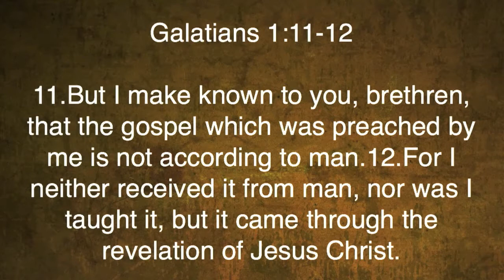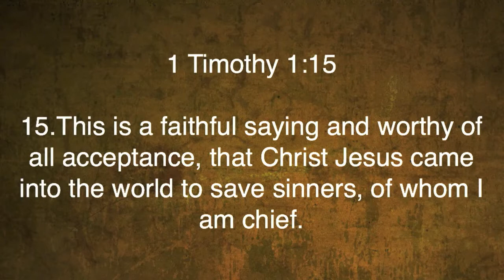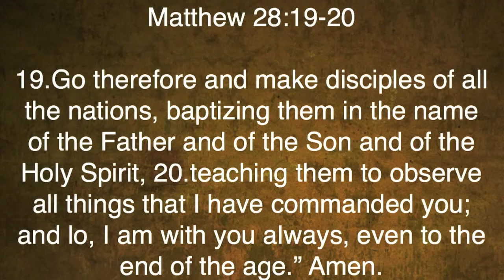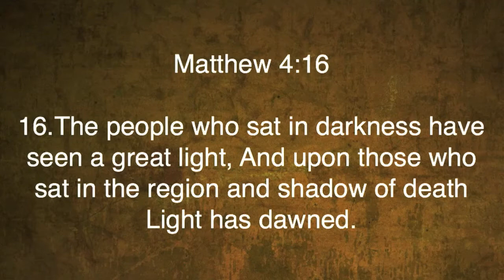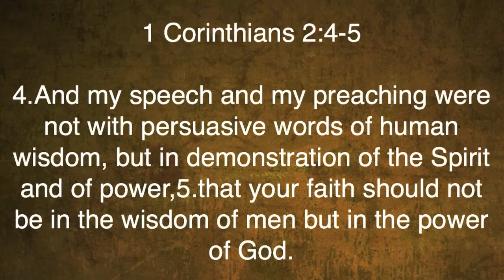1 Thessalonians 1:5-10 "In Word Only"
1 Thessalonians 1:5-10 "In Word Only" was taught by Pastor David Rosales at Calvary Chapel Chino Valley on Wednesday evening 4/24/13.